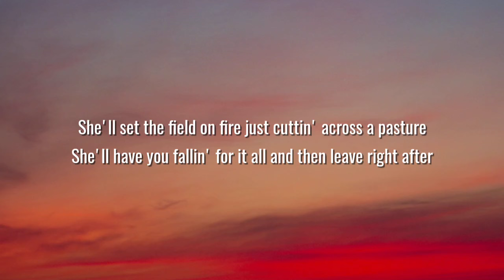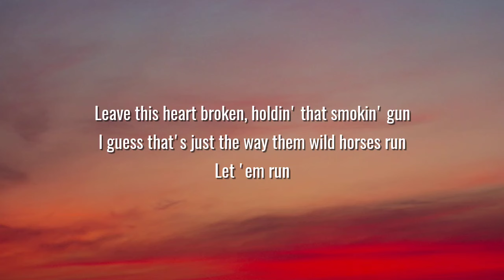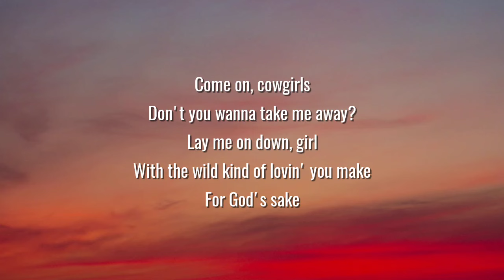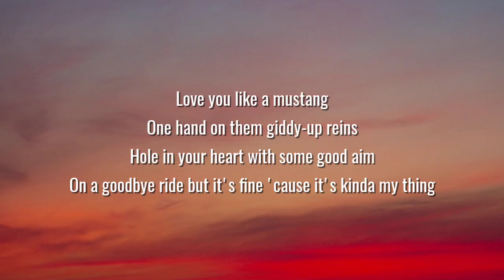Morgan Wallen - Cowgirls (Lyrics) Ft. ERNEST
Lyrics:

She'll set the field on fire just cuttin' across a pasture
She'll have you fallin' for it all and then leave right after
And she got a cold heart
But she got a warm smile
Cut from the same cloth
She kinda buck wild
Little bit angel
Whole lotta outlaw
She's trouble but I'll tell you right now, y'all

Long live cowgirls
Never gonna settle on down girls
Leave you in a lonely ghost town world
Where the sun don't rise
Rodeo for one night
Love you like a mustang
One hand on them giddy-up reins
Hole in your heart with some good aim
On a goodbye ride
But it's fine 'cause it's kinda my thing
Long live cowgirls
Yeah, long live cowgirls

I hate that I love the way them kisses taste like whiskey
How they wake up, take on off, and not even miss me
Leave this heart broken, holding that smokin' gun
I guess that's just the way them wild horses run
Let 'em run

Come on, cowgirls
Don't you wanna take me away?
Lay me on down, girl
With the wild kind of lovin' you make